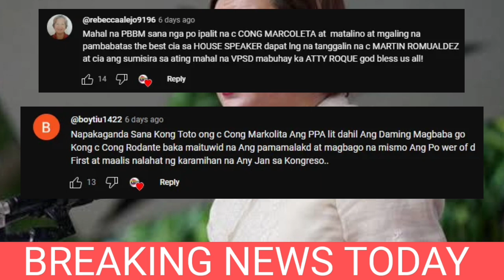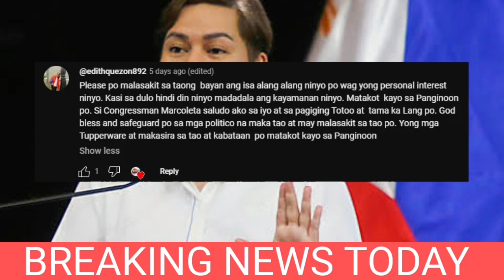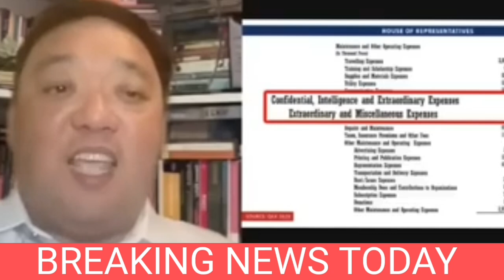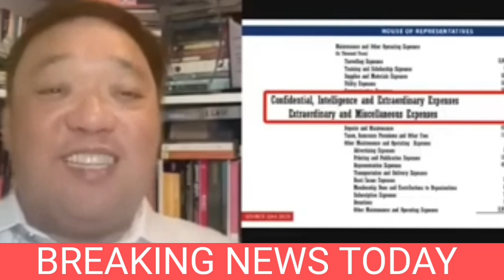ROMUALDEZ NAMUT-LA sa NAGING DISISYON ni PRES MARCOS IPA-LIT si MARCOLETA VP SARA FPRRD SUMANG-AYON